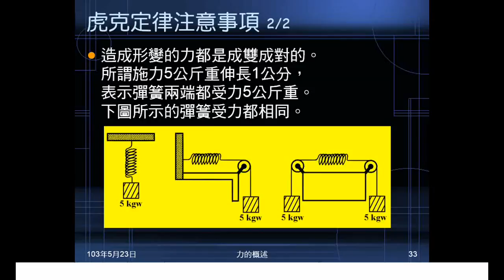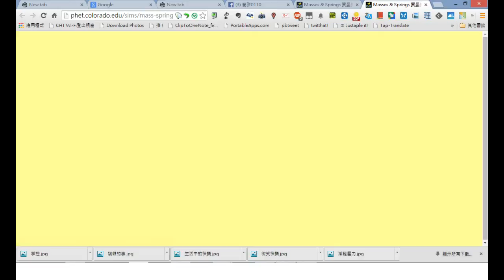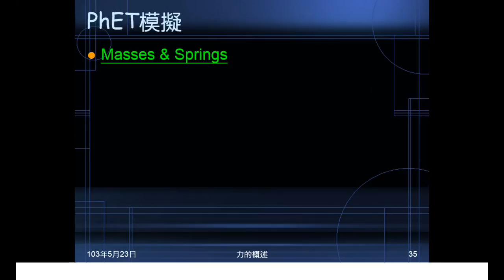102學年國二理化_常見的力05：實驗影片、PhET動畫（彈力）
利用日本實驗影片、PhET動畫演示虎克定律。